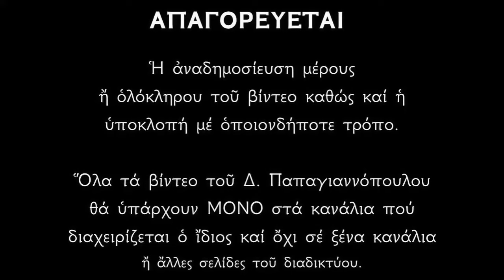Απολυτίκιο Αγίου Λογγίνου του Εκατοντάρχου - 16 ΟΚΤΩΒΡΙΟΥ | Δημήτριος Παπαγιαννόπουλος